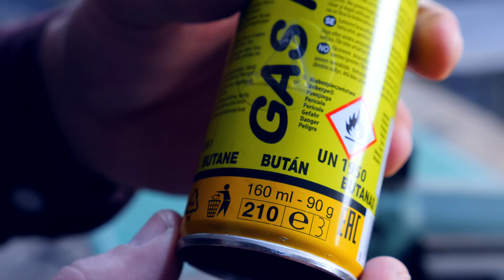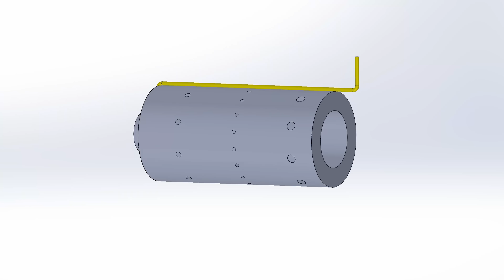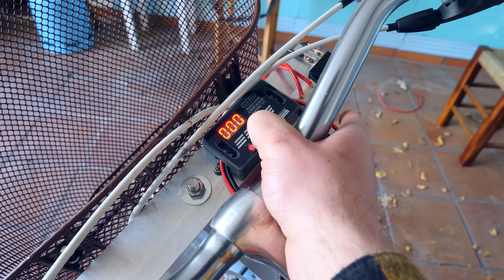I put a Homemade Jet Engine on my Bicycle